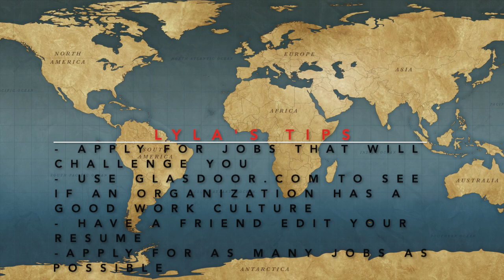5 Things to Consider when applying for a Job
Applying for jobs is a must in order to get an awesome international career and it doesn't have to be an awful experience. Check out this video to see my tips to consider when you're applying for a job. One of them is to apply for as many jobs as possible. If you’re looking for a career in international relations here are some job boards to peruse:

And here's the blog version of this advice if you're interested

Views  expressed are my own and not necessarily those of the U.S. Government